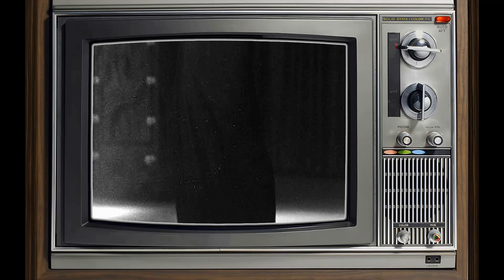Forgotten Classic: Cabaret Movie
Liza Minnelli as Sally Bowles
Michael York as Brian Roberts
Helmut Griem as Maximilian von Heune
Joel Grey as Master of Ceremonies
Fritz Wepper as Fritz Wendel
Marisa Berenson as Natalia Landauer
Elisabeth Neumann-Viertel as Fraulein Schneider
Helen Vita as Fraulein Kost
Sigrid von Richthofen as Fraulein Mayr
Gerd Vespermann as Bobby
Ralf Wolter as Herr Ludwig
Georg Hartmann as Willi
Ricky Renée as Elke
Estrongo Nachama as Cantor
Kathryn Doby as Kit-Kat Dancer
Inge Jaeger as Kit-Kat Dancer
Angelika Koch as Kit-Kat Dancer
Helen Velkovorska as Kit-Kat Dancer
Gitta Schmidt as Kit-Kat Dancer
Louise Quick as Kit-Kat Dancer
Oliver Collignon as Hitler youth singer
Pierre Franckh as Nazi with Collecting Box
Mark Lambert as Hitler youth singer
Ellen Umlauf as Lady at Party